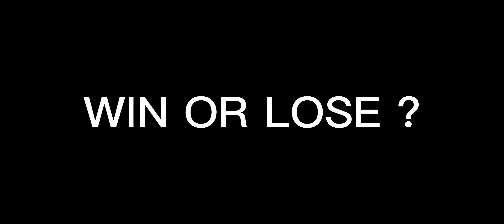I MET 2K POINTS LING | WIN OR LOSE!?